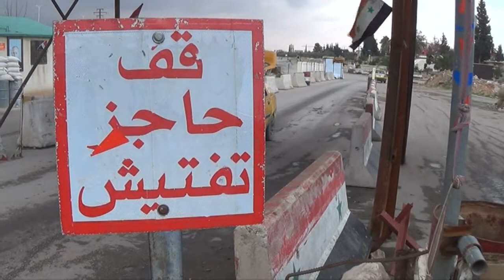Le régime syrien s'apprête à évacuer des civils de la Ghouta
Une trêve humanitaire quotidienne de cinq heures annoncée par la Russie est entrée en vigueur mardi dans la Ghouta orientale, enclave rebelle assiégée cible depuis neuf jours d'une violente campagne aérienne du régime syrien ayant fait plus de 560 victimes civiles.